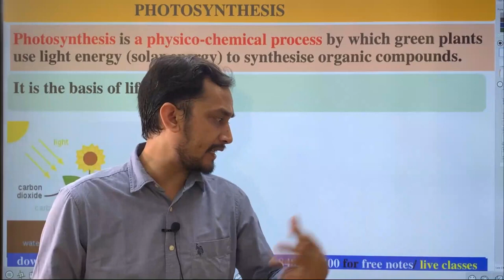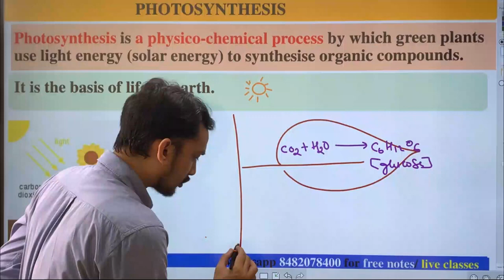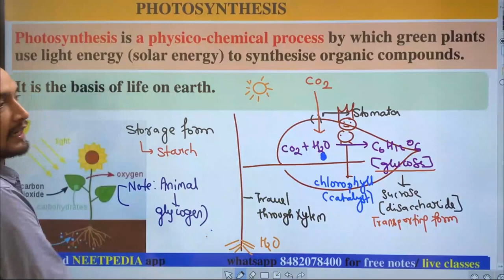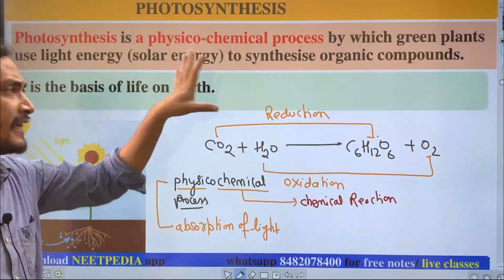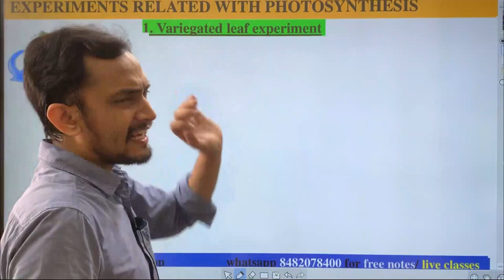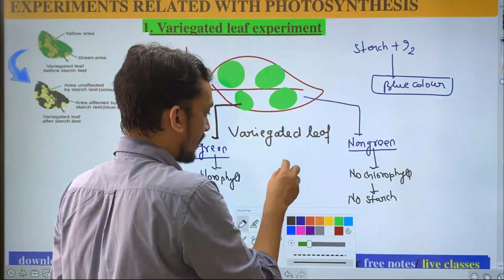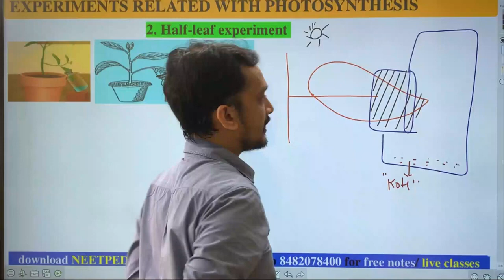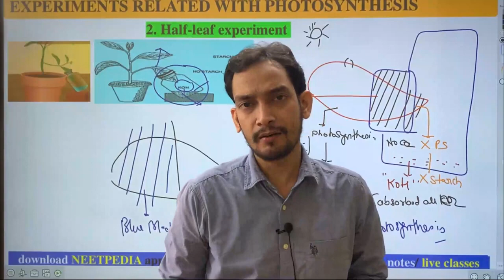Photosynthesis lect 01